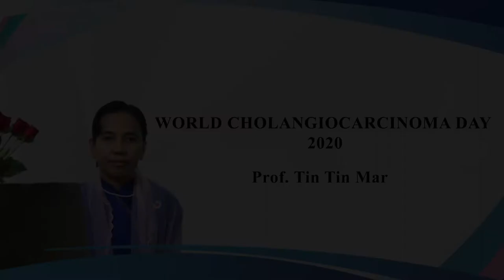World Cholangiocarnoma Day 2020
World Cholangiocarnoma Day 2020 by Prof. Tin Tin Mar